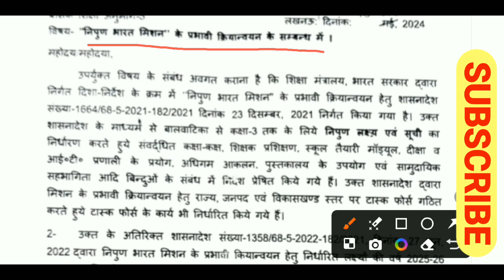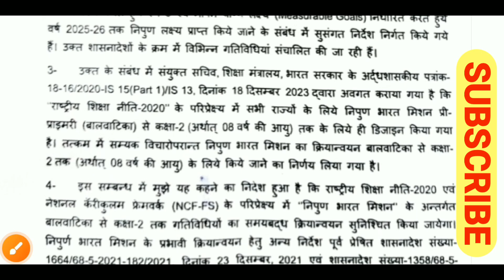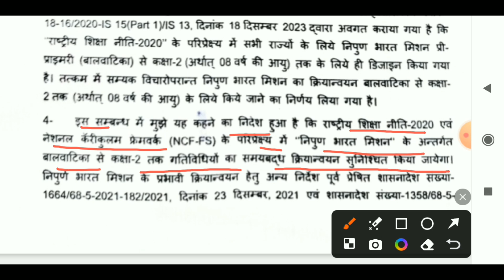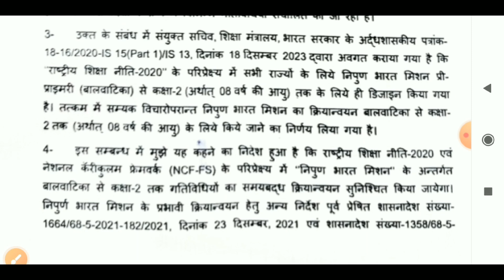निपुण भारत मिशन में नया बदलाव।Nipun Bharat Mission।NipunLakshya।निपुण भारत मिशन किस कक्षा तक है।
आज की इस वीडियो में हमनें चर्चा की है परिषदीय विद्यालयों के लिए निपुण भारत मिशन के बारे में।

केंद्र सरकार द्वारा नई शिक्षा नीति 2020 के अंतर्गत निपुण भारत मिशन में थोड़ा बदलाव किया गया है।

क्या है ये बदलाव ये ही हमने आज की इस वीडियो में बताया है।

उम्मीद करते है ये वीडियो आपको पसंद आएगा

अगर आपका कोई प्रश्न है तो आप हमसें पूछ सकते है ।
Our Contact Source-